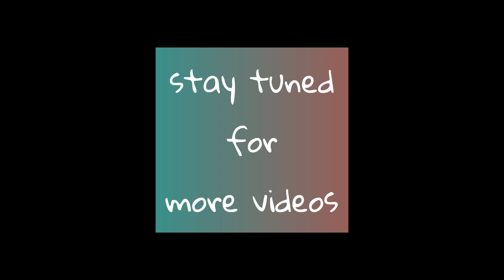Al Hinn Sulfur Spring || Wadi Alkhoud ( Tikka Party ) || VLOG #9